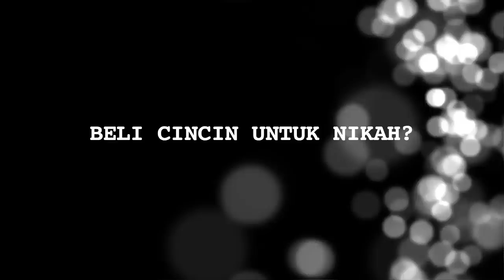Beli Cincin, Baim Wong Beneran Mau Nikah? - Cumicam 04 Agustus 2017